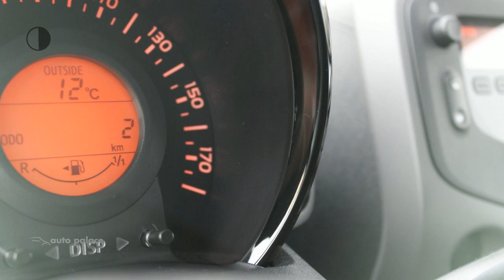Peugeot 108 1.0 e-VTi 72PK ACTIVE 5D|AUX/USB|CARKIT|AIRCO